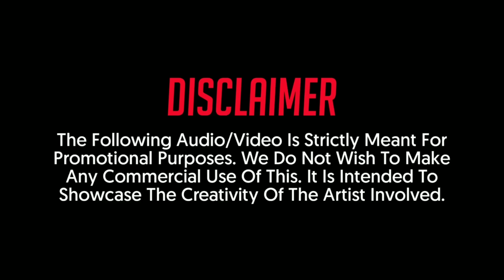Tirchi Topi Wale (Club Mix) DJ Pras X GK Remix | Tridev | Naseeruddin Shah, Sonam | Road Dynamic 15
Watch Out Full Video Of the Superhit Hindi Song From The Movie "Tridev" Featuring Naseeruddin Shah & Sonam | Road Dynamic Vol - 15 | DJ Pras X GK Remix

Track No - 8th
Song: Tirchi Topi Wale
Remix By: DJ Pras x GK Remix
Album: Road Dynamic Vol - 15
Thumbnail - GK Creativity
Video By - Aman Visuals

Movie : Tridev
Singer : Amit Kumar, Sapna Mukherjee
Starcast : Naseeruddin Shah, Jackie Shroff, Sunny Deol, Madhuri Dixit, Sonam, Others
Music Director : Kalyan Ji Anand Ji
Lyrics : Anand Bakshi
Music Label : T-Series

📋Topics Covered:-
1. tirchi topi wale remix
2. tirchi topi wale dj song
3. tirchi topi wale dj mix
4. tirchi topi wale babu bhole bhale
5. tirchi topi wale dj remix
6. tirchi topi wale song dj